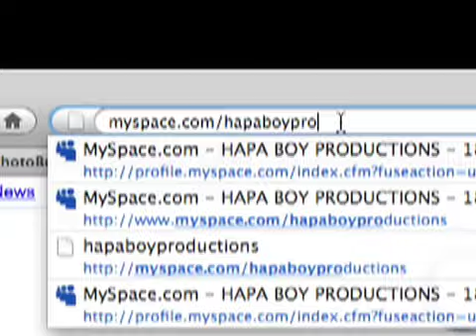Taylor Time #7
My Segment on LIVE T.V.